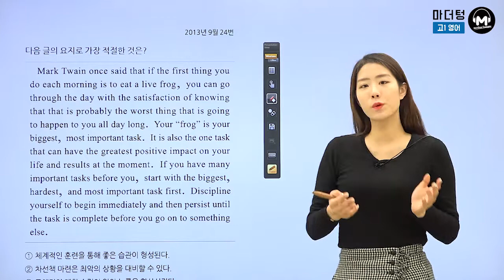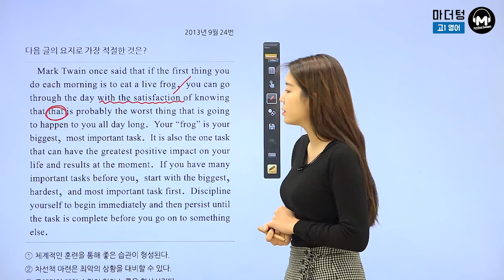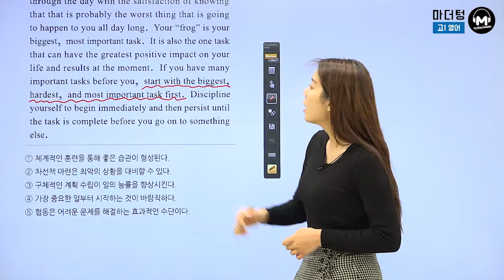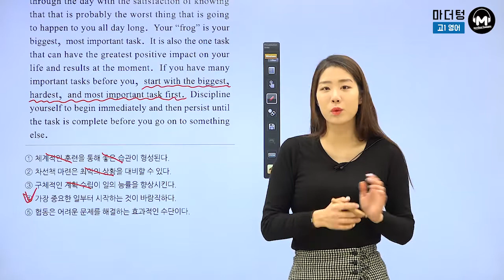[마더텅] [고1 영어] 2013년 9월 24번 (해설 : 최주영 선생님)